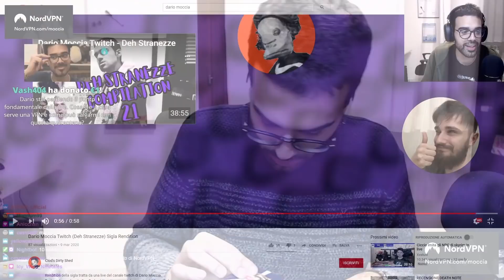Dario Moccia spiega NordVpn a modo suo!!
Ringrazio Edwin per la sigla.